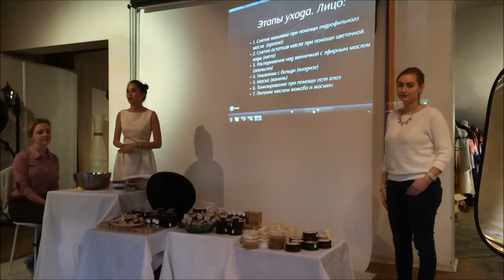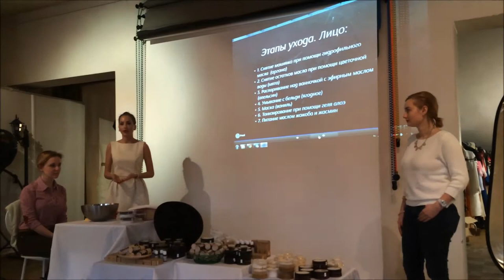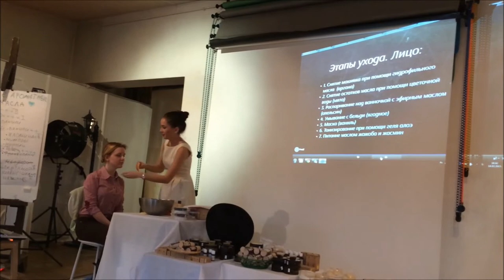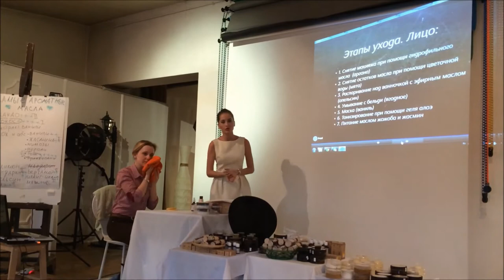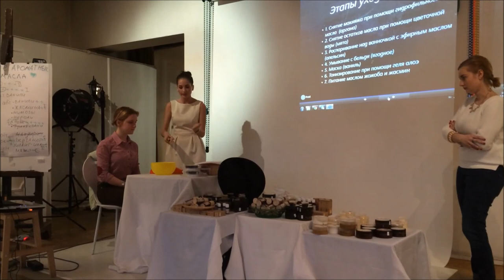ВЛОГ: жара в Питере, ЖЕСТЬ в Галерее, мастер-класс СпивакЪ | VanilllaMaria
ОТКРОЙ МЕНЯ!♡
Привет-привет! На этот раз у меня для вас небольшой влог. Решила для вас снять свой выходной, небольшую прогулку по центру и ТЦ Галерея, поход на мастер-класс по натуральной косметике СпивакЪ от проекта Cosmetic Bar.